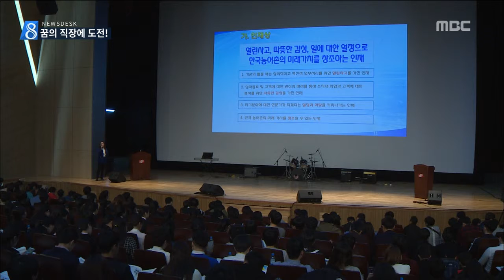[뉴스데스크]혁신도시 일자리 관심 집중!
(앵커)
빛가람 혁신도시에
공공기관이 들어오면서
지역 청년들의
기대와 관심이 부쩍 높아졌습니다.

이런 관심이
실제 취업으로 이어질 가능성도
전보다는 높아졌습니다.

보도에 한신구 기자입니다.

(기자)

천 명을 수용하는 강당 안이
젊은이들로 꽉 들어찼습니다.

자리를 잡지 못한 이들은
통로에 주저앉았고,
그마저도 부족해
강당 밖에도 진을 쳤습니다.

청년들이 모인 이 자리는
한전과 농어촌공사 등
빛가람 혁신도시의
5개 공공기관이 참여한 채용 설명회.

           ◀ＩＮＴ▶대학생
(가고 싶죠. 꿈의 직장이잖아요.)

구직자들에게 공기업은 원래부터 인기였지만
빛가람 혁신도시에 기업들이 이전한 뒤로
지역 대학생과 특성화 고등학생들의 관심이
한층 높아졌습니다.

           ◀ＩＮＴ▶대학생
(이전하고 나니까 우리끼리 경쟁도 심해졌죠)

공기업들은 지역 젊은이들을
채용 과정에서 우대하고 있습니다.

           ◀ＩＮＴ▶한전
(서류 전형에서 3% 가산점을 부여하고 있고요)

농어촌공사는 전체 채용 인원의 10%,
농수산식품유통공사는
지역 인재 채용 인원의 20%를
광주 전남에서 선발하겠다고 밝혔습니다.

공공기관 채용부터 적용하기로 한
NCS, 즉 국가직무능력표준은
단계적으로 도입하기로 했습니다.

5개 공공기관이 밝힌
올해 신규 채용 규모는 천여명.

공기업 이전과 우대 정책 등으로
좋은 일자리를 잡을 기회의 문이
지역 청년들에게
조금 더 넓게 열리고 있습니다.